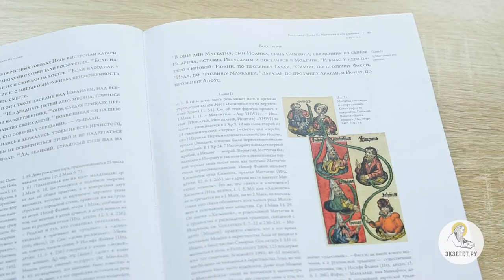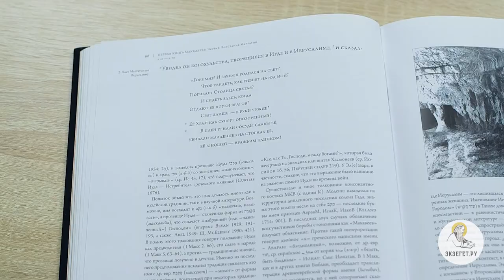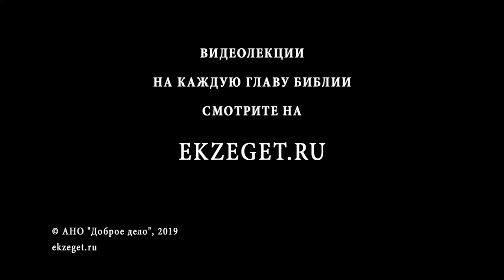1-я Маккавейская книга. Глава 2. Священник Григорий Геронимус. Библия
Начало восстания Маккавеев. Маттафия и его сыновья начинают борьбу против захватчиков. Среди них - Иуда, прозванный Маккавеем.